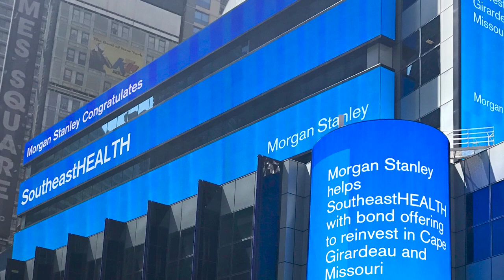SoutheastHEALTH Signs Definitive Agreement to Join Mercy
We are excited to announced that we have signed a definitive agreement with St. Louis-based Mercy to become a member of Mercy’s multi-hospital system.